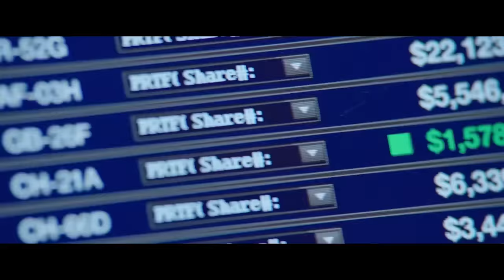Полтора шпиона / Central Intelligence (2016) Дублированный трейлер HD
Когда первый герой связывается со вторым накануне встречи выпускников, экс-лузер привлекает его к раскрытию заговора, связанного с продажей военных секретов.